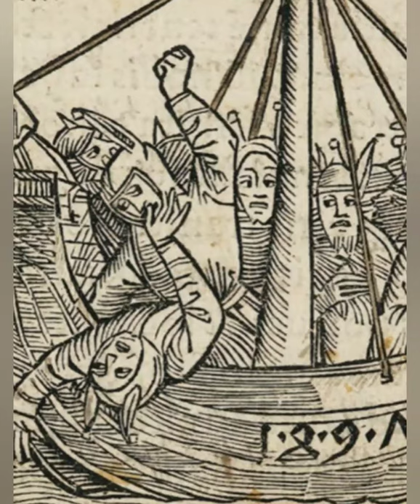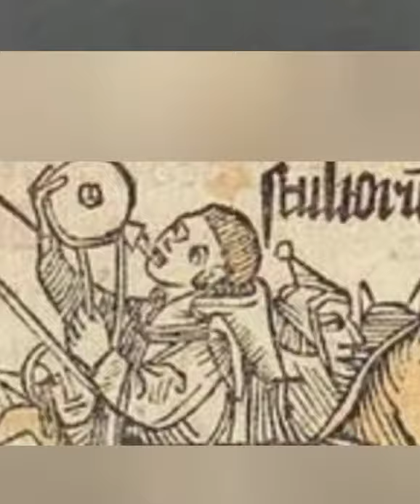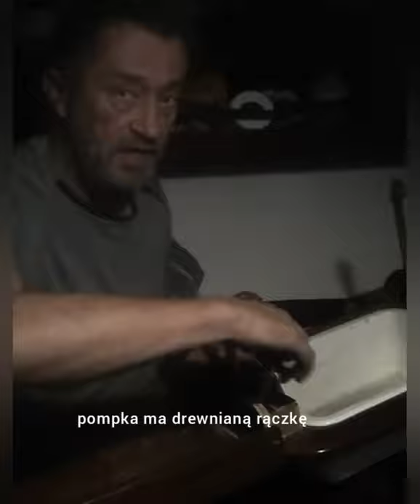Statek Szaleńców - Dyskretny urok żagli i stali część 10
Umieszczanie obłąkanych na statkach było dość powszechną praktyką w wiekach średnich i przełomowych w czasach Hieronima Boscha. Jaki wpływ mieli szaleńcy na rozwój żeglugi i czy  w ogóle mieli? A jak działa słynny obraz Niderlandzkiego mistrza na załogę Noordwester?

możesz wesprzeć nasz projekt:

nr konta:
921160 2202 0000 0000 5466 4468